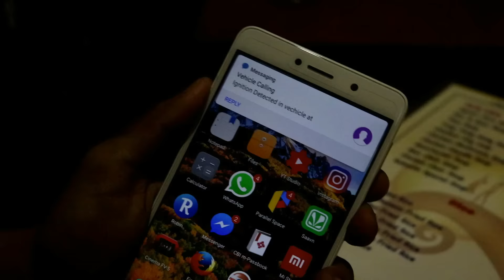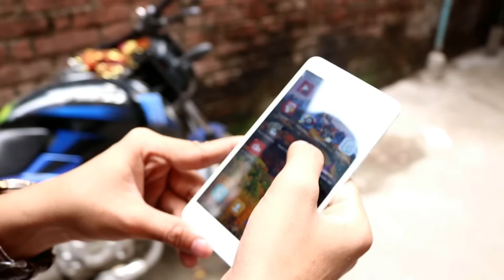BIKE GPS TRACKER | Anti-Theft Gadget for Two Wheelers by Save Any Vehicle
In this video I have showed how gps trackers can secure your two wheelers from theft. Its very useful nowadays where every now and then your Two Wheelers are in Some Thief's eye.
SPECIAL THANKS TO TECHDROID INDIA